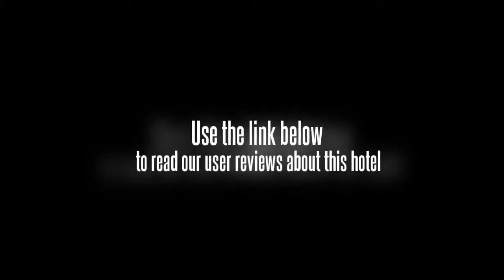Little Moon Villas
The Little Moon Villas offers a private beach and a tour desk as well as a dry cleaning service, a laundry service and a concierge. Ko Mak town centre is within an easy 10 minute drive from the resort.